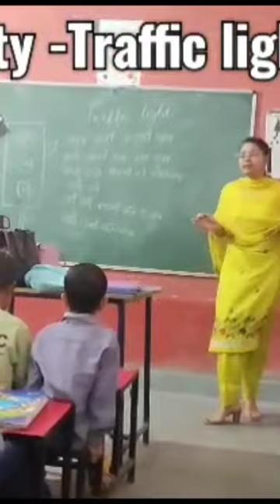Poem traffic 🚦 light